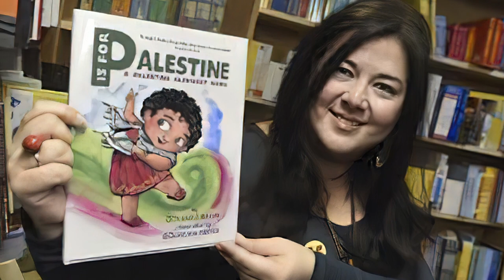An interview of Dr. Golbarg Bashi by Dr. Michael Spath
Dr. Golbarg Bashi’s childhood experiences of the Iraq-Iran war and refugee-life in Sweden. Turned her into an advocate for diversity in children’s literature and media. She was nominated in 2016 by the US toy industry “Wonder Woman Award” in the Designer/ Inventor category for advancing early childhood education.  A former academic, Golbarg now focuses on diversifying children’s media in under-represented and marginalized countries. Author of “P’s for Palestine”: A Palestine Alphabet Book, and “Counting UP the Olive Tree”: A Palestine Number Book.